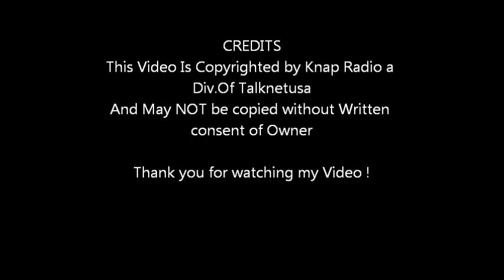Day 27 to go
Rain and More rain,Gee,Where's the sun.27 more days intill earth ends as we know it